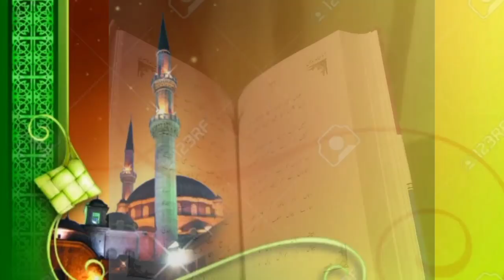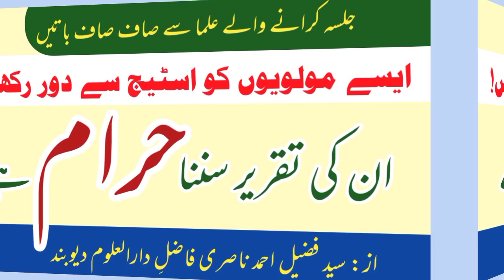ye maulvi gumrah karne wale hain, in ki taqrir sunna haram hai | by: fuzail ahmad nasri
یہ مولوی گمراہ کرنے والے ہیں ان کی تقریر سننا حرام ہے | اسٹیج پر ان مولویوں کو نہ بلائیں | بہار کے یہ چترویدی مولوی گمراہ ہیں | چترویدی مولویوں سے ہوشیار | از: سید فضیل احمد ناصری